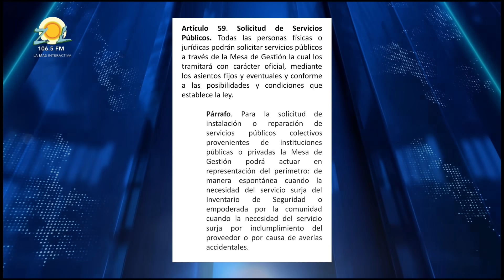José Laluz: “Aquí el gobierno lo controla todo y lo controla mal”